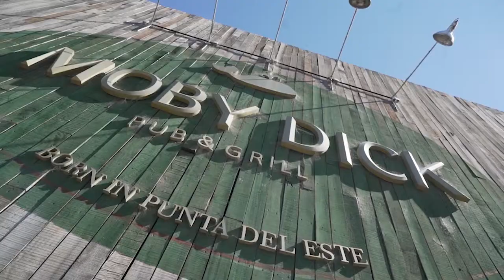Trailer almuerzos Selfinterview / Ourselves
Almuerzos SelfInterview es uno de los contenidos digitales más vistos por la industria publicitaria, que ya alcanza los 4 millones de visualizaciones en Latam. Consiste en un almuerzo grabado que tiene como objetivo generar debate entre líderes de industrias creativas y referentes de medios y compañías exitosas de la región.

Verbo co-produce este contenido junto a Ourselves, el nuevo medio digital creado por Esteban Martucci junto a la consultora de auditoría e investigación publicitaria Scopesi. Ourselves es una plataforma pensada especialmente para la comunidad publicitaria de habla hispana, que documenta el pensamiento de las mentes más sobresalientes de las industrias creativas de Iberoamérica, en la era digital.